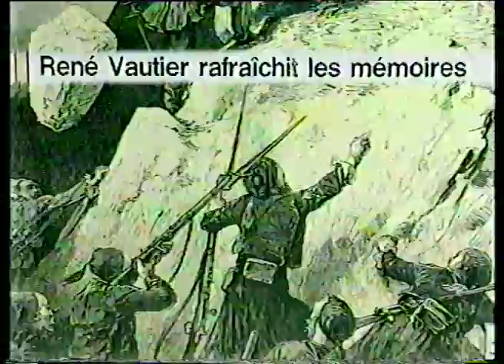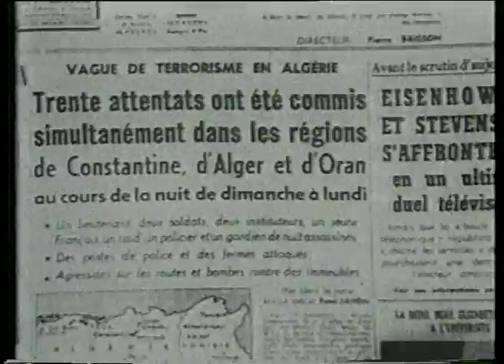René VAUTIER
René Vautier se confie à la caméra de Khier Korrichi
Un portrait de 28 minutes de ce réalisateur qui n'a pas hésité au péril de sa vie à dénoncer avec l'aide de sa caméra l'injustice dans le monde.Un combat qu'il mènera sans cesse. .